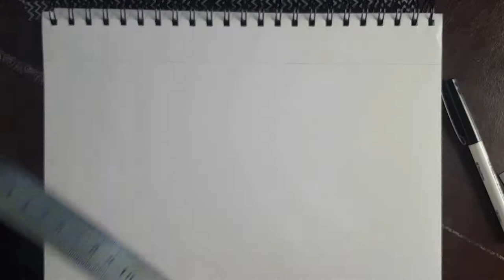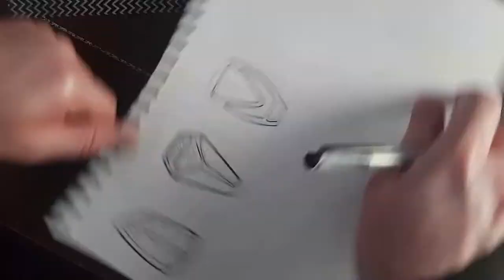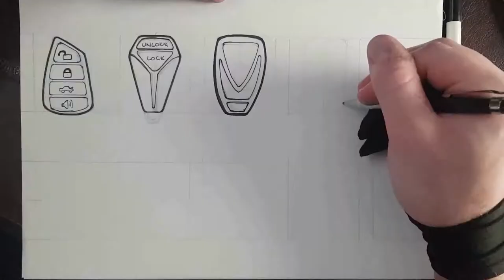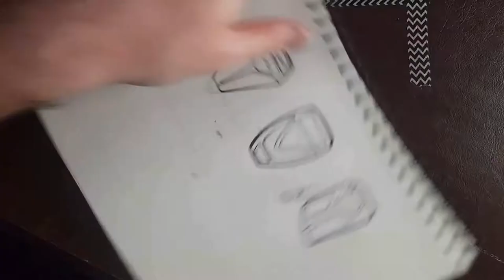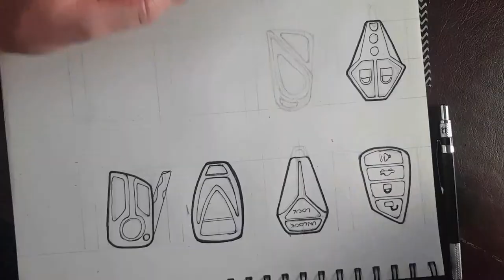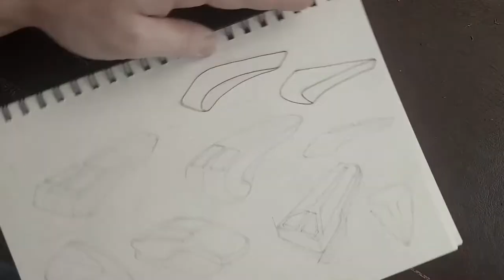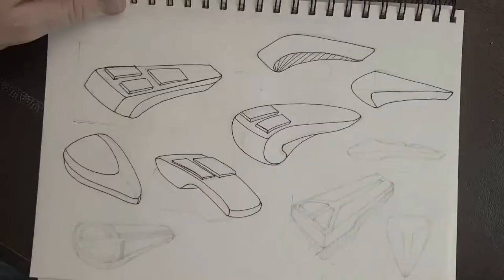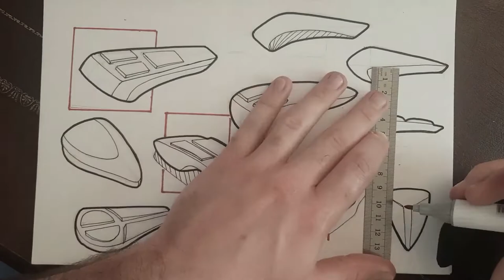Product Design Concept Sketching - Vehicle Remote Control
To construct innovative, practical and aesthetically pleasing products one of the main steps is to develop thumbnail sketches which allow you to create and explore ideas which help you to construct a more defined idea of what the final product will be.